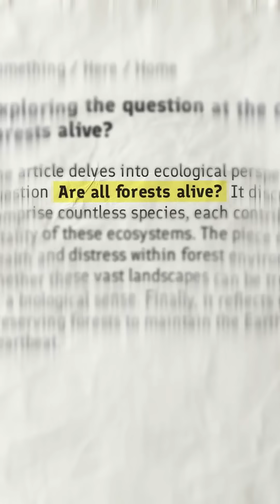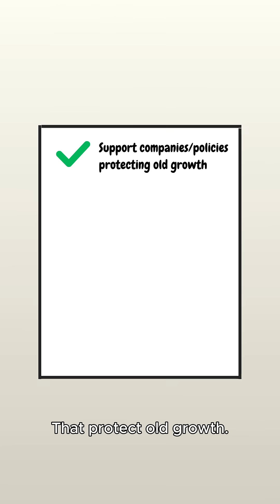Are our forests even alive??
I think a-lot of us assume planting trees like it’s a one-size-fits-all solution like I did but the truth is, not all forests grow the same way. The forestry industry plays a huge role in restoring land, managing resources, and providing materials we use every day. But balancing that with biodiversity and ecosystem health is a real challenge we face today. I wanted to share a few thoughts on how we can keep improving how reforestation is done, not to criticize(especially since I did tree planting), but to start a better conversation about what a “healthy, bio diverse ecosystem ” forest really looks like. 🌿🌲🌳